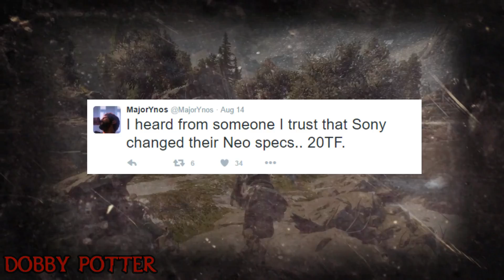BREAKING NEWS: Sony Is Upgrading The PS4 Neo To 20 Teraflops Instead Of 4 Teraflops